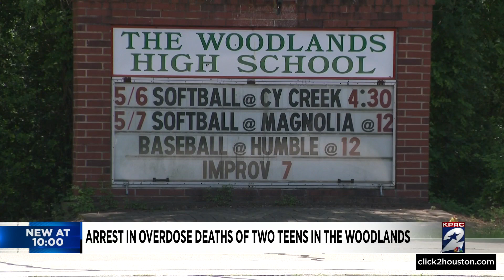19-year-old arrested in connection with overdose deaths of 2 Woodland HS students, officials say